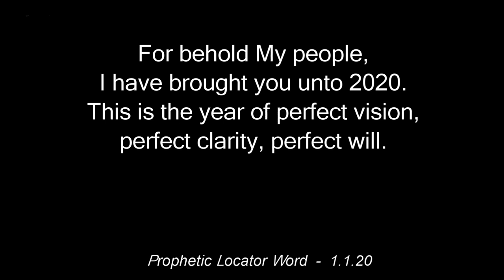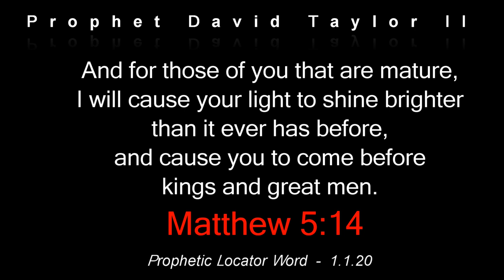New Year Prophecy 2020 | 1.1.20 | Prophetic Locator Word